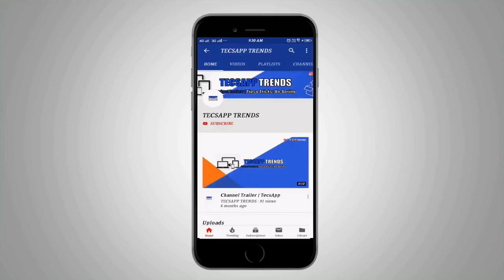Coolpad note 8 review Hindi, first look, camera, details, price, coolpad note 8 Unboxing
Coolpad note 8